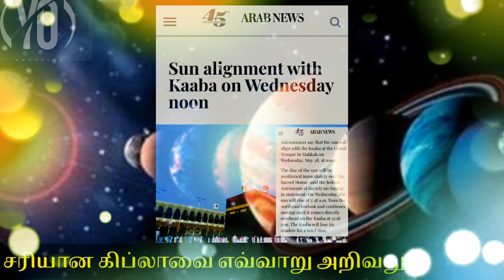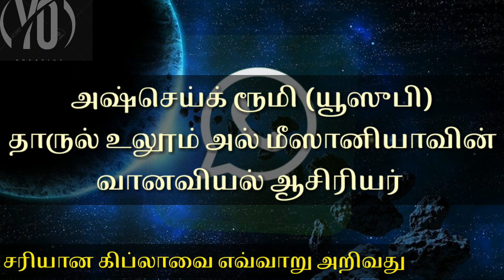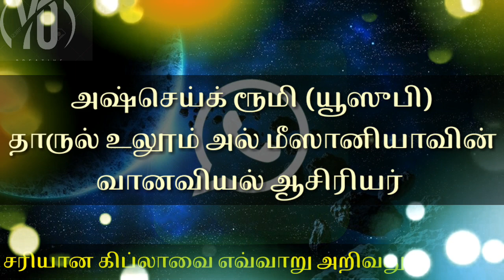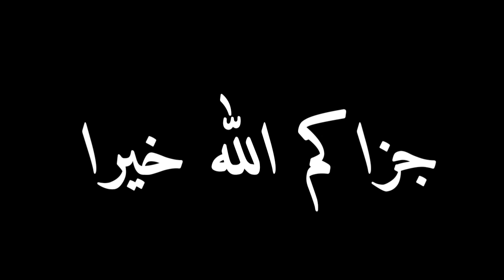கிப்லாக்களை உறுதிப்படுத்திக் கொள்வோம் || 2020.05.27 || மாலை 2.48 ||Let's make sure the kibbles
♨️Assalamu alikkum

📱Edited by:Fahir

📱Voice by Fahir( Meezany)

📱This vedio telling about how to find out exact kibla .

.📱The Article about this matter from Arab Ulamas

تشهد سماء مكة المكرمة يوم الأربعاء 4 شوال 1441 الموافق 27 مايو 2020 تعامد الشمس على الكعبة المشرفة وقت الظهر بالمسجد الحرام الساعة 12:18 ظهراً (9:18 صباحاً بتوقيت جرينتش) وتكون الشمس على ارتفاع 90 درجة وسيختفى ظل الكعبة تماماً ويصبح ظل الزوال صفراً وهو التعامد الأول من اثنين هذه السنة.

وكشفت الجمعية الفلكية بجدة فى تقرير لها، أن ظاهرة تعامد الشمس تحدث نتيجة لموقع الكعبة المشرفة ما بين خط الاستواء ومدار السرطان فأثناء الحركة الظاهرية للشمس عبر قبة السماء تصبح على استقامة مع الكعبة أثناء انتقالها من خط الاستواء إلى مدار السرطان خلال شهر مايو، وعند عودة الشمس جنوبا إلى خط الاستواء قادمة من مدار السرطان في شهر يوليو.

لذلك فالمناطق الواقعة في خطوط عرض أقل من 23.5 درجة شمالاً وجنوباً كلها تشهد هذه الظاهرة مرتين في السنة ولكن بأوقات مختلفة تعتمد على خط عرض ذلك المكان، وتتميز به أماكن قليلة محصورة بين خط الاستواء ومداري السرطان والجدي.

تعتبر ظاهرة التعامد من الطرق الفلكية التي استخدمها القدماء لتحديد اتجاه القبلة بطريقة بسيطة لا تقل فى دقتها عن تطبيقات الهواتف الذكية.

يمكن اختبار التعامد لتحديد اتجاه القبلة لكافة القاطنين في المناطق البعيدة عن مكة في الدول العربية والمناطق المجاورة للقطب الشمالي وإفريقيا وأوروبا والصين وروسيا وشرق آسيا فعلى سبيل المثال عند وضع قطعة من "الخشب" منتصبة بشكل عمودي على سطح الأرض عند وقت التعامد فإن الإتجاه المعاكس للظل يشير نحو الكعبة المشرفة تماما.

تستخدم ظاهرة التعامد أيضا في حساب محيط الكرة الأرضية بدون أي مساعدة من التكنولوجيا الحديثة وذلك باستخدام بعض القواعد البسيطة في علم الهندسة وهي طريقة قديمة تعود إلى أكثر من 2.200 سنة وهي تدل أيضاً على كروية الأرض.

This channel provides islamic related videos to audience 🕌

🔻Teaching something to Muslim community

🚫Please Note :this channel doesn't support to voilant or terrorism or racism or any other illegal activity. 🚫